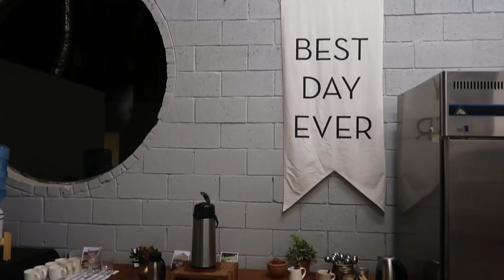SUNRISE HOT AIR BALLOON RIDE OVER THE DESERT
Seriously a dream come true. I spent a few days visiting my sister in her new home of Phoenix, Arizona and we signed up for a sunrise hot air balloon ride over the Sonoran Desert. This was seriously one of the coolest things I have ever experienced, and Ive experienced a lot of neat things. Definitely a must if you're in the Phoenix area! We used the company called "Float Balloon Tours", and their customer service was awesome and the whole experience was unforgettable. After the balloon lands in the desert, they set up an amazing breakfast for us to enjoy including bottomless mimosas. I would do it again in a heartbeat!

My only tip, don't drink too much water or anything before you get on because you won't have a restroom for about four hours lol. Speaking from experience...

taylorchristianson

tchristiansonn

tchristianson

Taylor Christianson
USA
Love and appreciate you guys!
Taylor Nicole